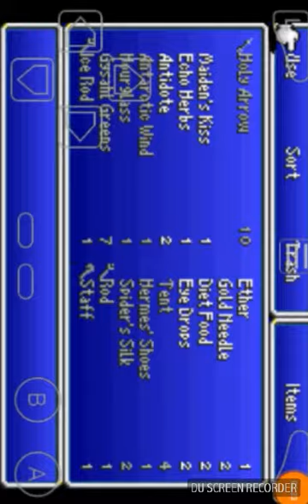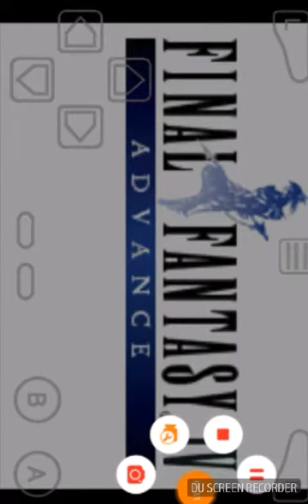FF IV PART 8.1 - What's Up With My Screen?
Buy FF PRODUCTS!